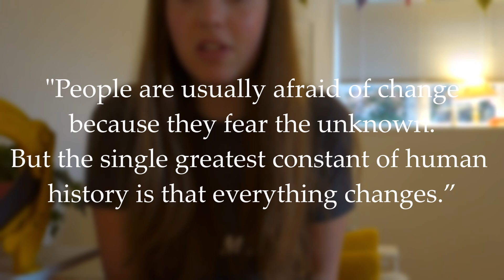Stoic Lifting: living life through change